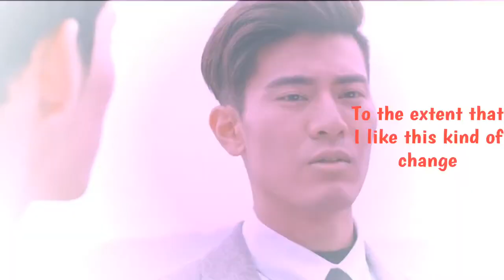BL| tang yi & shao fei — “something just like this”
—information—

drama: History3: Trapped
Country: Taiwan
Language: Mandarin
Genre: Boys Love (BL)

Editor: Alight Motion
Coloring: mine
Song: Something Just Like This — The Chainsmokes ft. Coldplay (Cover)